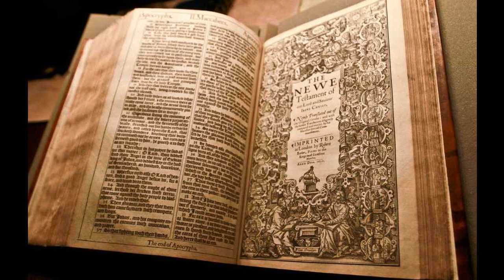1 Samuel 18 - KJV - Audio Bible - King James Version - Dramatized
1 Samuel 18 - KJV - Audio Bible - King James Version - Dramatized